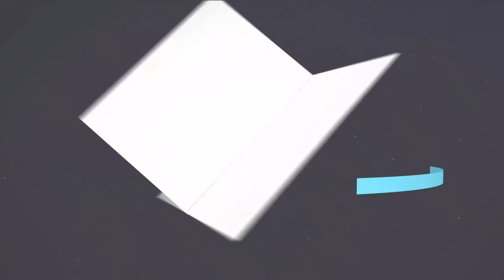Grand Finale of the 2021 Dischem Brain of 702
Dis-Chem Brain of 702 delivered an epic final battle between Gauteng’s brightest.